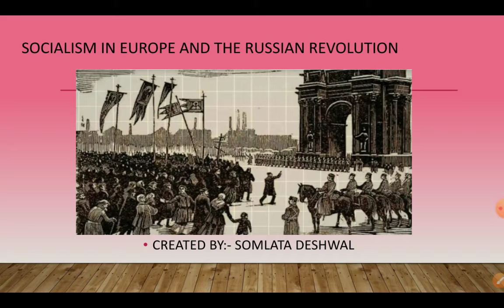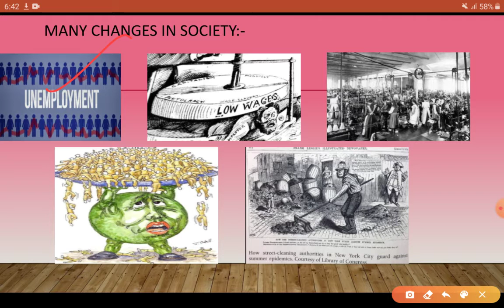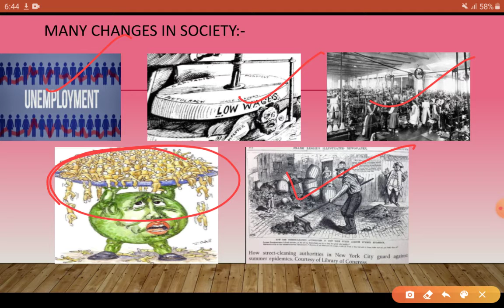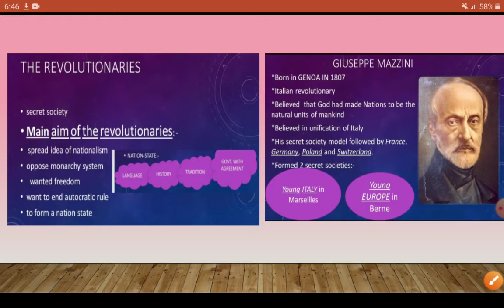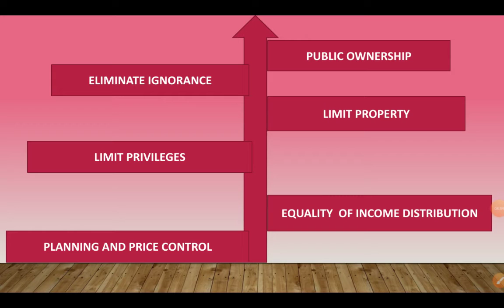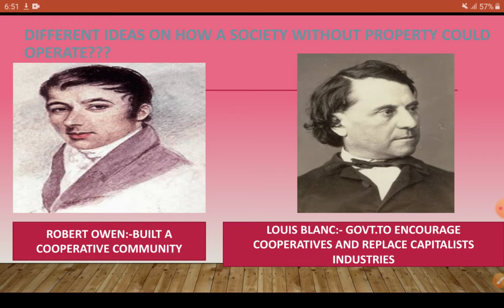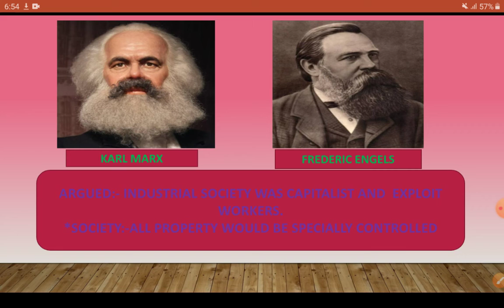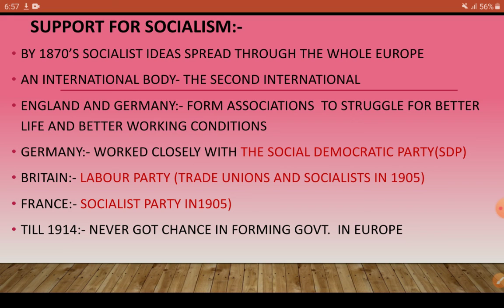Socialism in Europe and the Russian revolution part 2 ncert class -9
Hello learners,in this video you will learn about the industrialization and positivi and negative impact of industrialization.it brought men ,women and children to work in INDUSTRIES but also brought some problems like :-
1.long working hours
2.less wages
3. Unemployment
4. Over populated cities
5.problem of hygiene and sanitation
You will learn how RADICALS and liberals tried to find the solutions of these problems. You will learn about the idea of socialism and different views of different socialists.
1. Robert Oven
2. LOUIS Blanc
3. KarlMarx
4. Friedrich Engels
I hope my videos  help you in your studies.